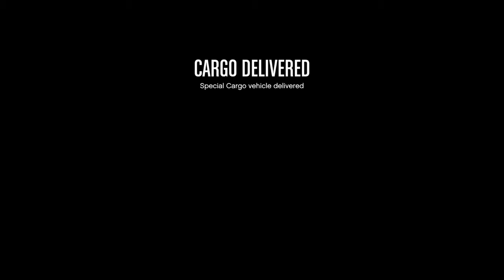Brandon's Impeccable Timing - GTA V Online Random Moment